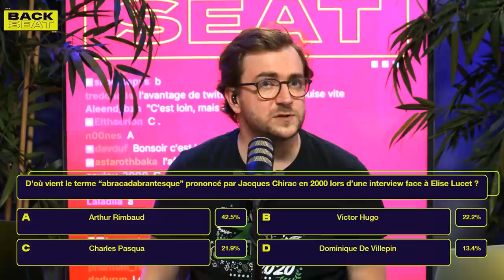"J'AI ENVIE DE VOUS FRAPPER" - Jean Massiet Best Of #17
Des propos très durs portés lors de l’émission Backseat… C’est ce que vous allez découvrir dans ce nouveau Best Of de la chaîne !

Un grand merci à l’équipe de dérushage : al2al, Arrow, Carrotoine, Chafo, Lacadieu, sorbioux, Lilia et Hepkin.

Musiques utilisées :
Main Theme (Daytime) - Nintendo Land OST
Aunt Jane’s Recipe - The Fly Guy Five
Out of Order - The Fly Guy Five
Inside the Pirate Ship - TLoZ The Wind Waker OST
Gift Shop - BattleBlock Theatre OST
N64 Royal Raceway - Mario Kart 8 Deluxe OST